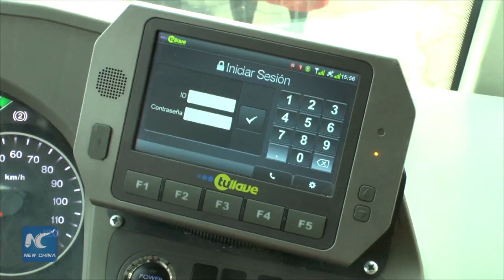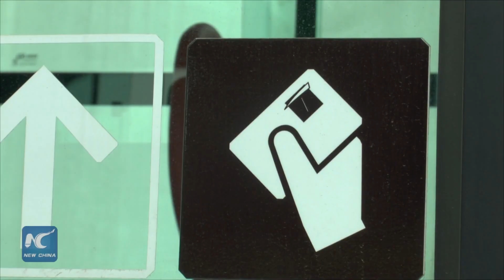Chinese hybrid, electric buses tailored for public transit of Bogota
Electric buses from China’s No. 1 electric automobile manufacturer BYD are making test runs in Bogota in an effort to help the capital city of Colombia alleviate air pollution.

Meanwhile, Higer, the second largest car maker in China, is introducing its hybrid bus technology and products into this Andes country to help mitigate the effects of climate change.

(Soundbite) Alan Ma, Higer Manager in Colombia
“This hybrid technology has two engines: a diesel engine that works only to generate electricity. It does not drive the bus. The bus has another electric motor moving the bus. When the bus stops, it does so with the electric motor. Energy recovery occurs when the bus is restarted, thus a large percentage of energy savings is realized.”

Studies have indicated that with the introduction of 30,000 hybrid or electric vehicles, 3.3 million tons of carbon dioxide can be reduced in Bogota on annual basis.